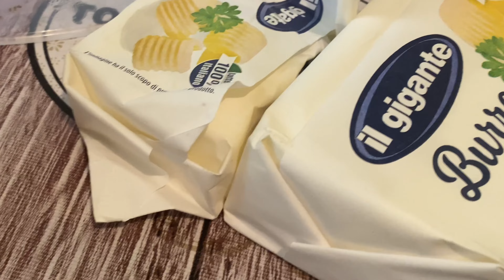BUTTER SHIRMP & SQUID